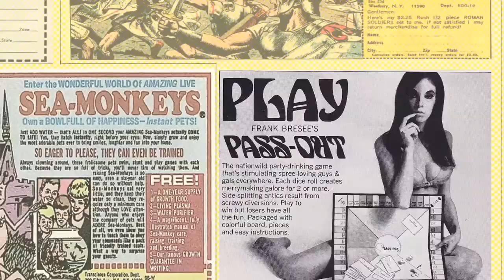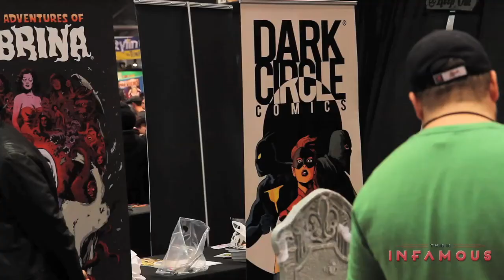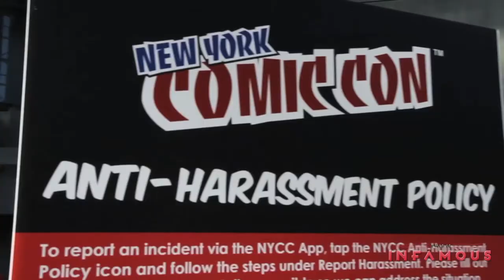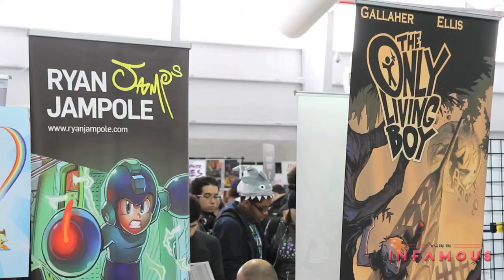This Is Infamous Vs NYCC - CineFiles Jeff Gallashaw Tours The Con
CineFilestv Jeff Gallashaw continues his coverage of the NYCC2014. This time he ponders the various aspects - the comic book vendors, Artists Alley, the fandom - and interviews a few cosplayers on the way.